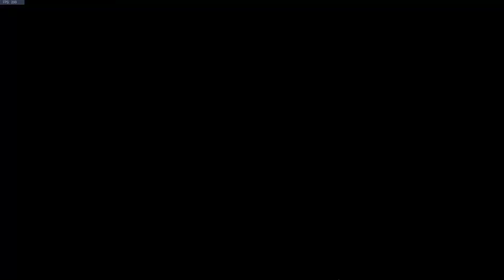overwatch play dump